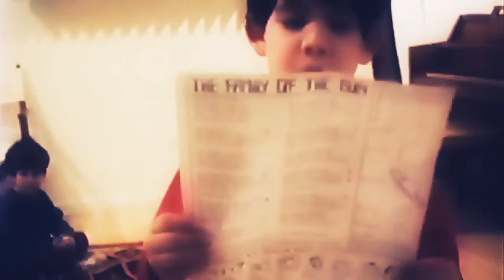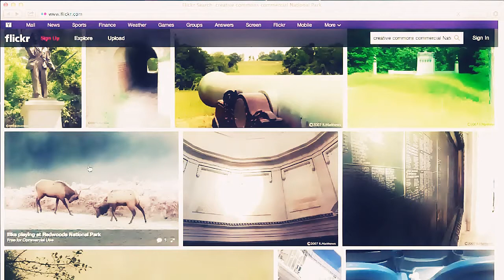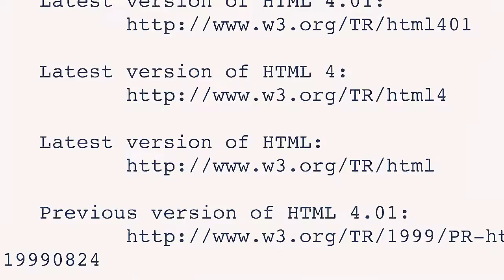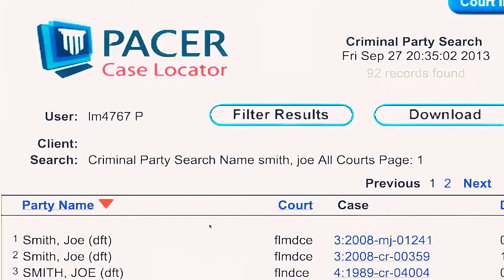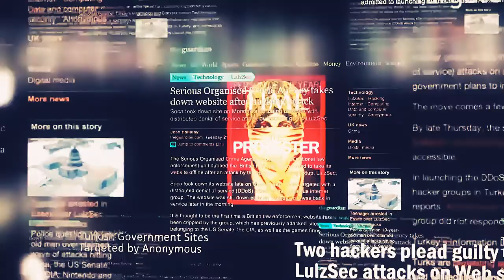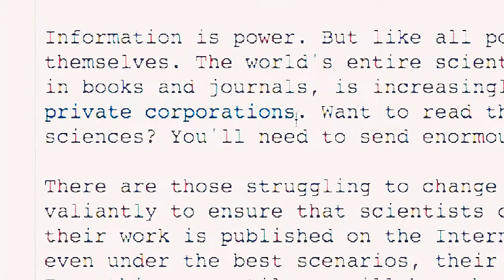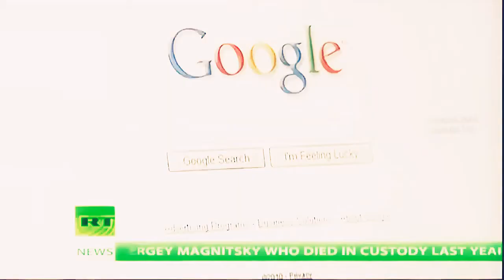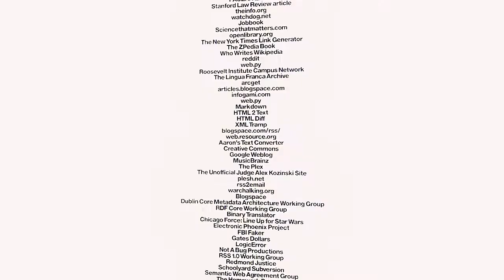Documentary The Story of Aaron Swartz Full Documentary The Internet's Own Boy